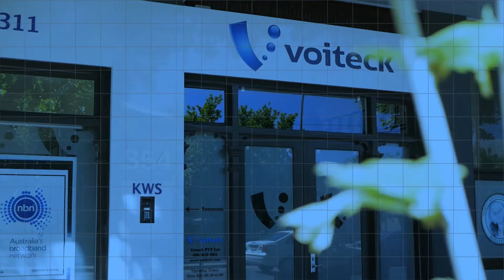Voiteck Connect Episode 2 | Rob Seymour | Optus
On Episode 2, Rob Seymour from our partner Optus joins Declan to chat about 5G and future communication technology, competition in the comms market, how he changed the lives of those living in South Australia's regional communities, and more! 📡💻